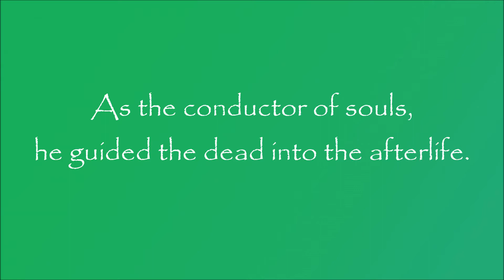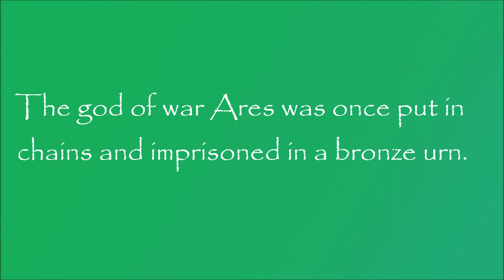Greek Mythology: Story of Hermes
Hermes was the son of Zeus and Maia. He was the guide of the dead.